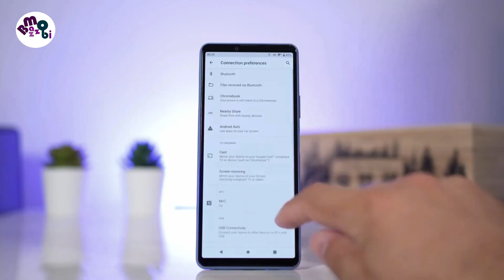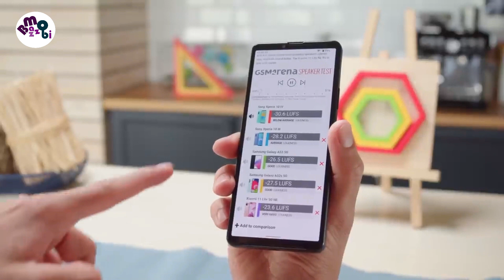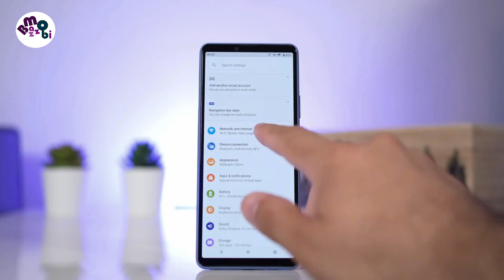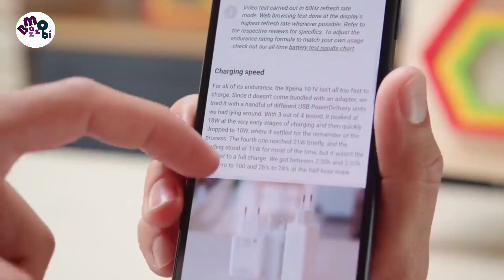দামে কম মানে ভালো : [ Sony Xperia 10 IV ] : Bangla Review...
This is the Sony Xperia 10 IV in the market of Sony's budget segment phone, what is the phone? Maybe your next phone let's find out. Although the phone belongs to the budget segment, it will be far ahead in terms of features than other phones in this segment
The phone supports ip68/ip65 for water and dust resistance which is able to survive under water for 30 minutes - 1.5 meters. The plastic frame of the phone is 161 g with the plastic frame, the hand grip of the phone was very good
The phone uses a full performance bottom firing speaker. The phone supports microSD card slot up to 1 terabyte, A non-removable Li-Po 5000 mAh milliampere powerful battery is connected to power on all this, 21W fast charging has been used to charge this battery.
Sony has also included USB Type-C 2.0 feature.

After all this the price of the phone is 499 EUR which is equivalent to 49 thousand in Bangladeshi Taka

Queries Solved :
      Specification: Sony Xperia 10 IV

Build Glass front (Gorilla Glass Victus), plastic frame, plastic back
SIM Single SIM (Nano-SIM or eSIM) or Hybrid Dual SIM (Nano-SIM, dual stand-by)
DISPLAY Type OLED, 1B colors, HDR
  Triluminos display
  UFS
MAIN CAMERA Triple 12 MP, f/1.8, 27mm (wide), 1/2.8", PDAF, OIS
8 MP, f/2.2, 54mm (telephoto), 1/4.4", PDAF, 2x optical zoom
8 MP, f/2.2, 120˚, 16mm (ultrawide), 1/4.0"
Features LED flash, HDR, panorama
Video 1080p@30fps
SELFIE CAMERA Single 8 MP, f/2.0, 27mm (wide), 1/4.0"
Features HDR
Video 1080p@30fps
SOUND Loudspeaker Yes
3.5mm jack Yes
  24-bit/192kHz audio
NFC Yes
Radio FM radio (region dependent)
USB USB Type-C 2.0, USB On-The-Go
FEATURES Sensors Fingerprint (side-mounted), accelerometer, proximity, compass
BATTERY Type Li-Po 5000 mAh, non-removable
Charging Fast charging (21W, unofficial rating)
Quick Charge
USB Power Delivery
MISC Colors Black, White, Mint, Lavender
TESTS Performance AnTuTu: 396008 (v9)
GeekBench: 1908 (v5.1)
GFXBench: 16fps (ES 3.1 onscreen)
Display Contrast ratio: Infinite (nominal)
Loudspeaker -30.6 LUFS (Below average)
Battery life